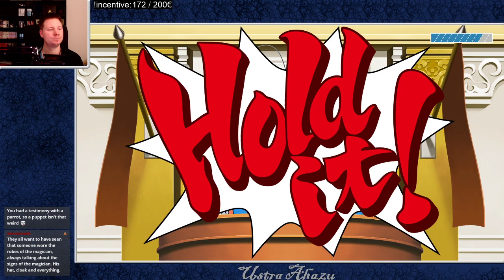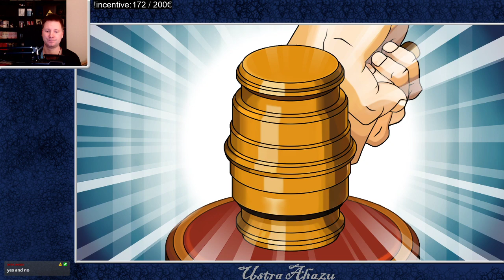Phoenix Wright: Ace Attorney Justice for All (19) | How to get out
Ustra Ahazu plays Phoenix Wright Ace Attorney Justice for All